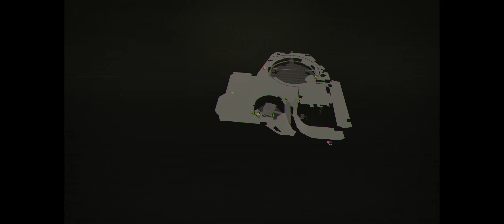PC SCARLET NEXUS ep 15 ユイト編 フェイズ6 目を開き、向き合う自らの選択